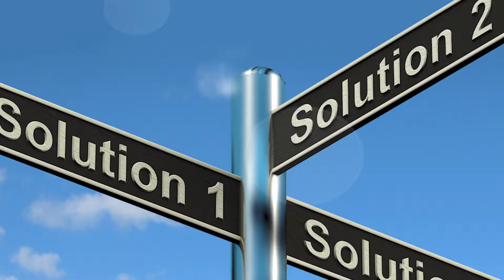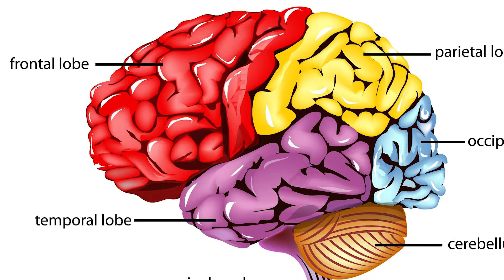How Video Games Can Be Good For You?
Q9 - HOW VIDEO GAMES CAN BE GOOD FOR YOU// Who said video games are "for kids". Facts show that video games can actually help improve many aspects of your life, if played in moderation. Here are 6 PROVEN BENEFITS that you get when playing video games.